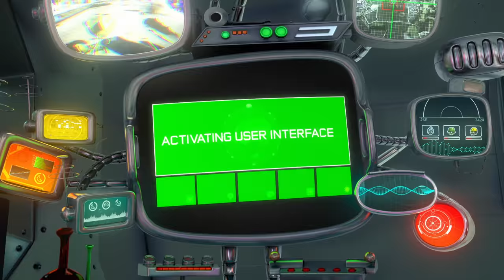Plants vs Zombies Garden Warfare - Boss Mode Trailer Extended Version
In his never ending quest to defeat plants and obtain brains, Dr. Zomboss explains his greatest invention yet, Boss Mode! Watch the full length version of the Plants vs. Zombies Garden Warfare video that debuted at Gamescom '13.